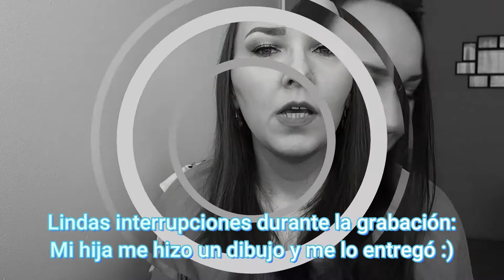¿Cómo son las bodas en LITUANIA?👰🏼‍♀️💍🤵🏻‍♂️